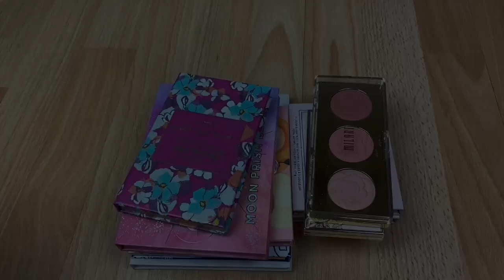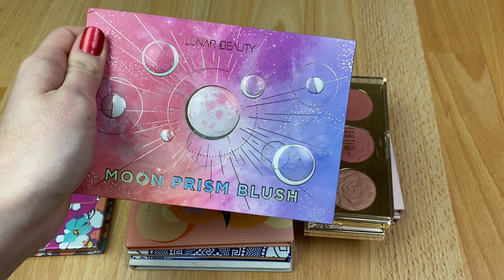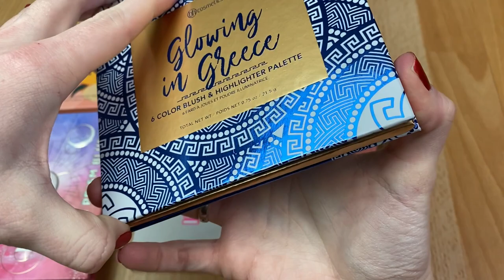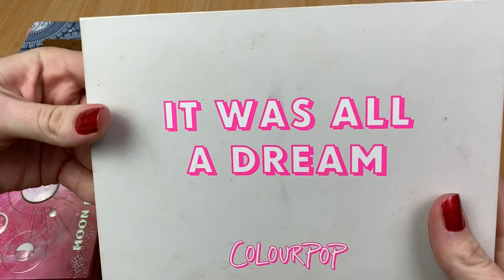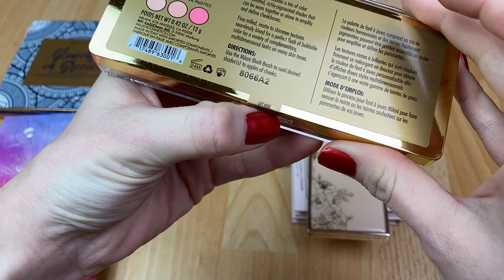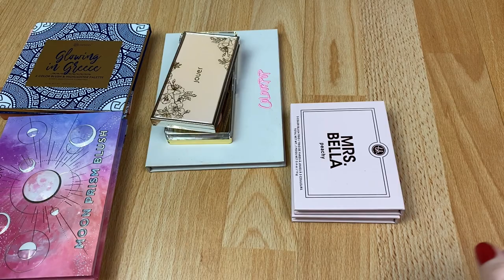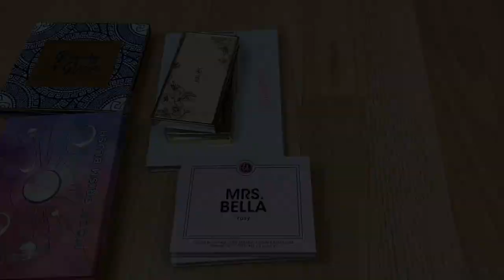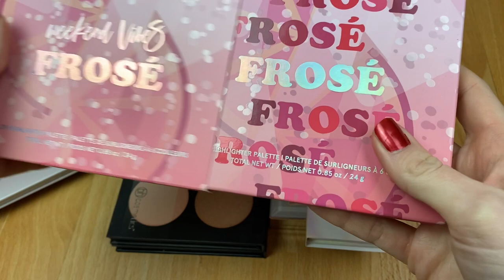FACEPALETTEN SAMMLUNG 2021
heute möchte ich euch meine Facepaletten zeigen.
Ich habe sie in 4 Stapel eingeteilt - Blushpaletten, Highlighterpaletten, Bronzer/Contourpaletten  und Allover Facepaletten.
Lasst mich gerne in den Kommentaren wissen, wenn ihr eine Palette in einem Video sehen wollt:)